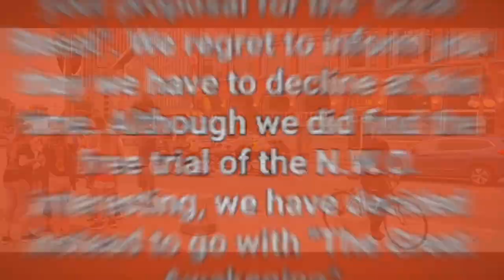Cenotaph Erupts With Ottawa Police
The first segment was given to me to share with you.